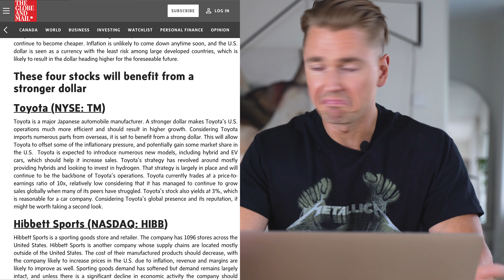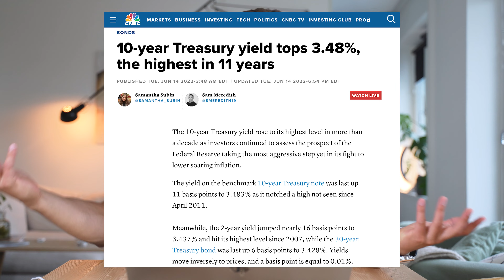Dollarn STARK = Börsen TILLBAKA?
🕵️ NordVPN - (kod: felixfinance - surfa ospårat, säkert och ta del av brutala rabatter!)

Tänk som alltid på att Investeringar i värdepapper, fonder och kryptovalutor alltid innebär en risk. En investering kan både öka och minska i värde och det är inte säkert att du får tillbaka det investerade kapitalet och kom ihåg att de kryptovalutor, fonder och aktier som jag eventuellt nämner i mina avnistt aldrig ska ses som en direkt rekommendation eller råd - jag uppmanar er att alltid att läsa på själva innan ni investerar! Detsamma gäller med spekulationer kring räntehöjningar och privatekonomi. Vad som helst kan hända. Ta ansvar för din egna ekonomi.

Dagens:
00:00 - Sellpyscam/kläderna luktar för illa?
00:44 - Recap
01:14 - Patreon
01:34 - Stark dollar - några sektorer gynnas alltid!
03:28 - TÄVLING med lululemon
04:03 - Allvarliga konsekvenser
05:59 -  Hur kommer börsen reagera?